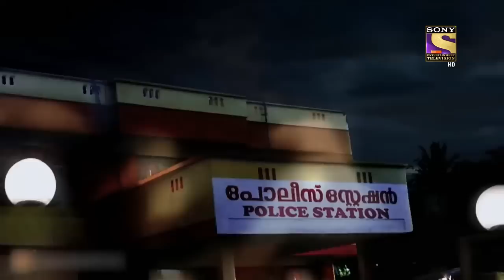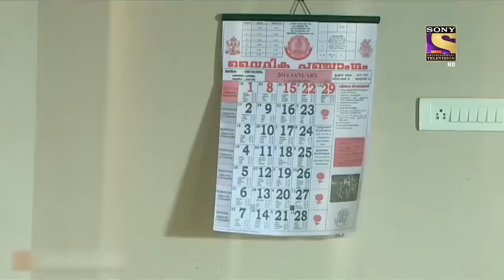Case Of A Deceptive CD - Part 2 | अदालत | Fight For Justice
Deepthi's death makes it more suspenseful to relate these cases. KD doesn't believe the cases to be connected, but why? Why would someone target a group of friends?
No one believes Viren's Story except for KD.
what is the story behind CD that creates havoc among people?